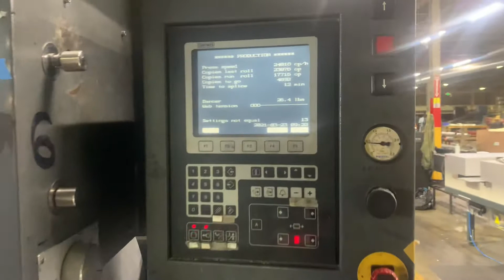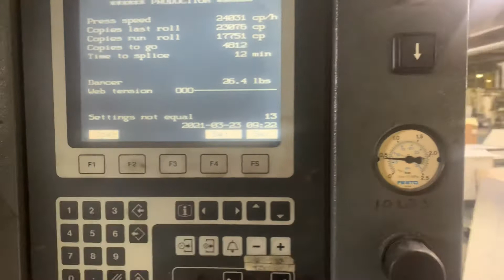M130 Heidelberg Harris Web Heat Press with Contiweb Rollstand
Test run 4 color process in new install used one web press.